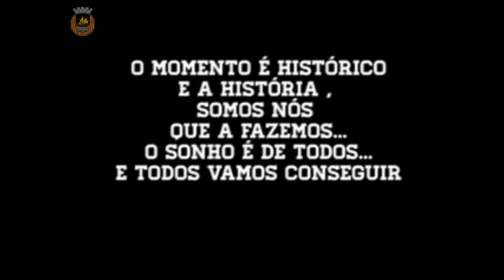o que te vai na alma